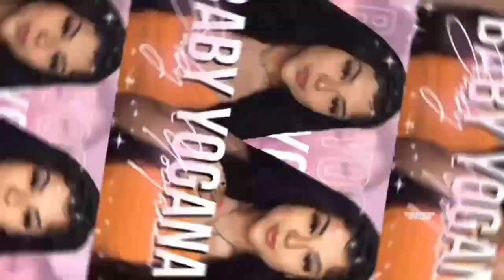EZEKIEL ELLIOTT AND I GOT TATTED... 🤑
Ezekiel Elliott and I got tatted... by the same person 🤭😭😂
lolol love you guysssssss ❤️

SHOP: INK HOUSE  833 N Belt Line Rd Irving TX, 75061
TATTOO ARTIST: IG- @tattoosbyivan_g

STAY LIT AND STAY SAFE BABYS ❤️